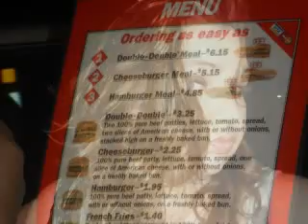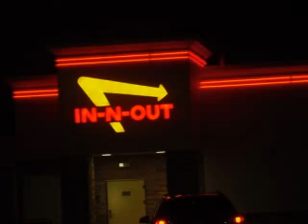gypsy 4th of july dallas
4th of july and a lil of everything inbetween